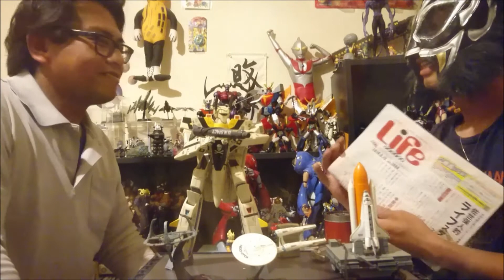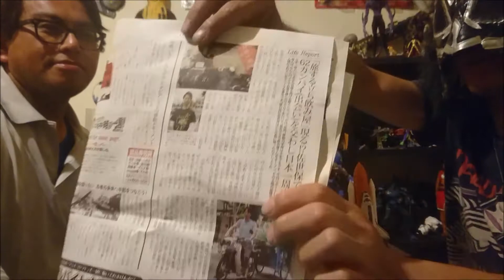オタク惑星第二十八話「宇宙軍設立！？と旅する立ち飲み屋、ライフ佐世保の記事」の巻！？佐世保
今夜も｢オタク惑星｣の流浪人。オタク雑談家達が何やら騒がしい・・・

【今日の玩具】
やまと　VF-1Sバルキリー
エフトイズ　NCC=1701エンタープライズ
ロボット魂　ジプシーアベンジャー
スカイネット　スペースシャトル

効果音をお借りしてます